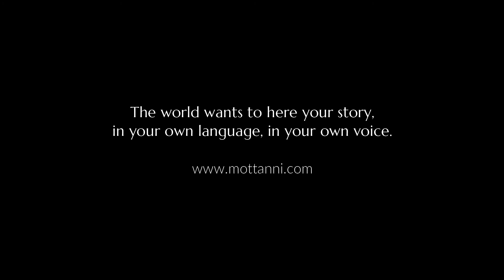World Poetry Day Celebration With Mottanni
I often focus on criticising the bad or the evil and hardly ever take out time praise the good. And when good is hungry it drinks even of bad waters.
This piece remind me to endeavour to give more time, more poems praising the good no matter how small it is, for what ever I praise will multiply in my life.